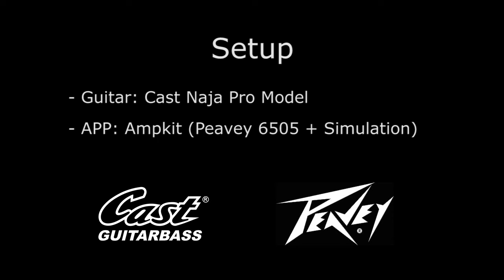Marcelo Rosa - América Guitar Solos (Fortress)